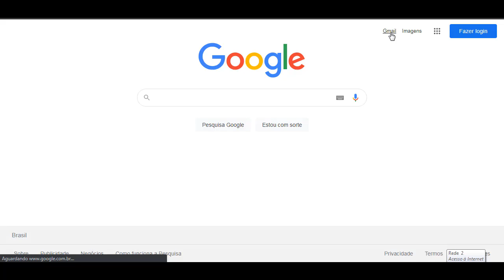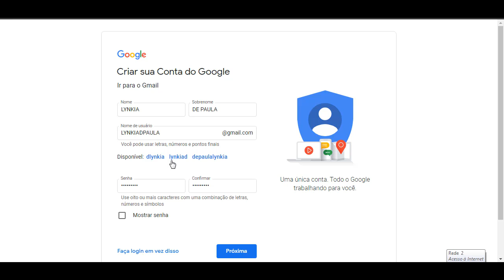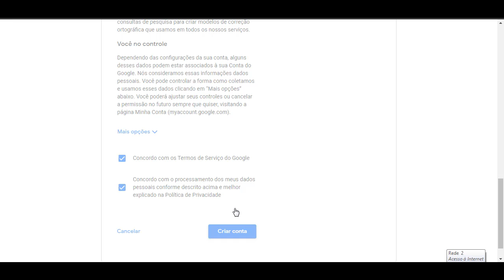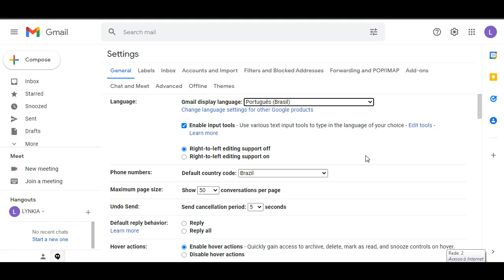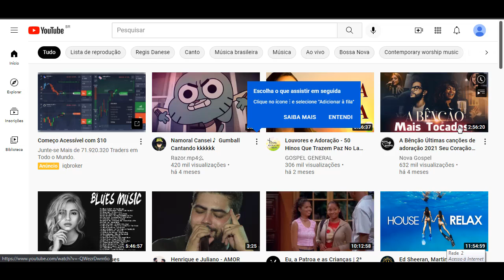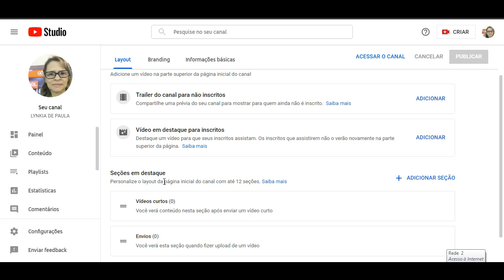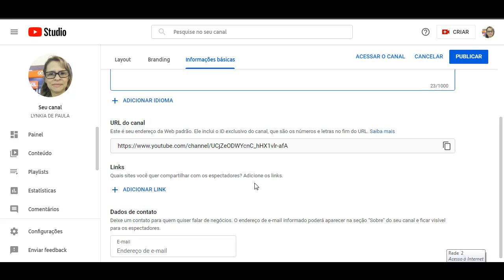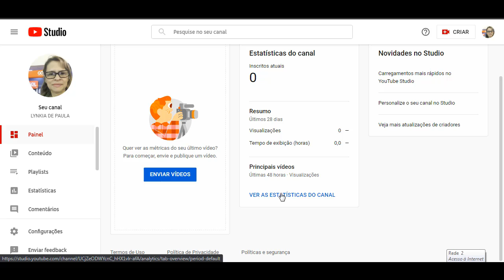✔️[2021 2022]como criar um canal do youtube zero Geração de Tráfego YouTube – Como Criar o Seu Canal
✔️[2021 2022] Como Criar e Configurar um Canal no Youtube de Forma Correta

Como criar um canal no youtube? Supostamente se você chegou nesse vídeo está querendo criar um canal no youtube para começar a postar seus vídeos não é mesmo?

Por mais que pareça ser simples criar um canal no youtube você deve se atentar a alguns pontos que te revelarei nesse vídeo para que seu canal tenha mais possibilidades de ser recomendado e assim ter vários inscritos.

Conto com seu like e inscrição para me motivar a trazer mais vídeos como esse ! valeu

🚀💲 O que precisa para fazer para Monetizar meu canal do YouTube🚀💲
Ser residente em um país ou região onde o PPY está disponível (o Brasil é um deles)
Ter mais de 4 mil horas de exibição pública nos últimos 12 meses.
Ter mais de 1 mil inscritos.
Ter uma conta do Google AdSense vinculada.